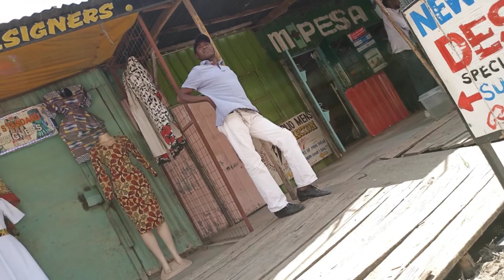BEAUTIFUL & PEACEFUL ESTATE YOU CAN GET A HOUSE 🏠 WITH JUST LESS THAN 60 DOLLARS